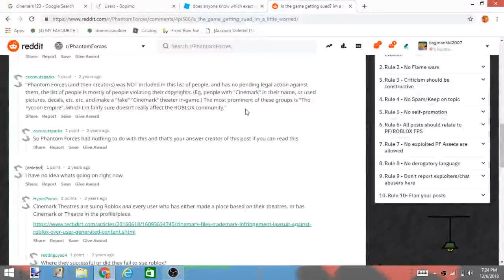Uhhh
So I found out the reason why you can't name yourself Cinemark
they sued Roblox in 2016 when Phantom Forces built a Cinemark Theater in their game, what a dumb reason to sue a game.
I was planning on making a Cinemark game called TheaterMark, well those dreams are over